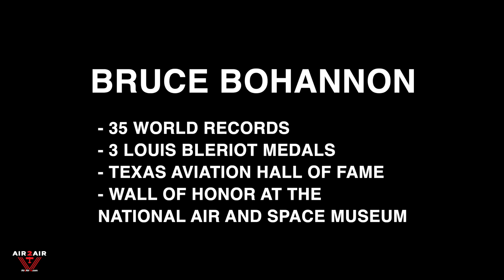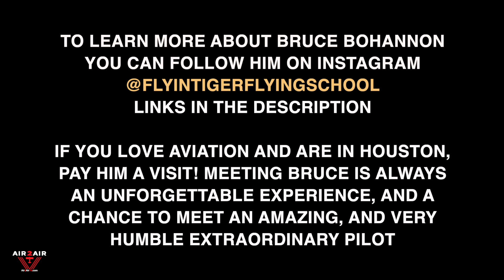Record Breaker. 47,530 ft With A Piston Aircraft! Bohannon's B-1 Flyin' Tiger, And Pushy Galore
If you are in Texas and love flying, do not miss the opportunity to meet a true master pilot.
If you are lucky, you might convince him to give you some priceless flying lessons!
You would learn from one of the best.

Texan record breaker pilot Bruce Bohannon, and his two masterpieces, the B-1 Flyin' Tiger, And JM-2 Special Pushy Galore. Together they achieved more than 30 world records.
Bruce Bohannon is one of the most recognizable faces in modern aviation. As of 2005, he has set 35 Aviation World Records in two homebuilt airplanes. Pushing the limits of general aviation aircraft, Bruce captured the attention of the press and the imagination of pilots worldwide.

Thirty of Bohannon's world records were set between 1999 and 2005 in his highly modified RV-4, "The Exxon Flyin' Tiger." Registered as a "Bohannon B-1," the Tiger is an all-metal monoplane designed specifically for setting time-to-climb and altitude records. As of 2006, it is the fastest climbing piston-engine aircraft in the record book to 20,000, 30,000, and 40,000 feet and is the first homebuilt airplane ever to cruise above 40,000 feet. Twelve of the Tiger's records were set in the "Unlimited" category, which includes all piston-engine aircraft, regardless of weight. His most impressive climb records to date include the time to climb to 20,000 feet in 6 minutes, 16 seconds, time to 30,000 feet in 9 minutes, 43 seconds, and time to 40,000 feet in 20 minutes, 24 seconds. As of 2016, Bruce has reached a maximum altitude of 49,347 feet in The Tiger.

The Bohannon B-1 is a purpose-built aircraft to set new world records in its class for time-to-climb. It is a development of the Van's RV-4.
Bohannon and Miller built the Miller-Bohannon JM-2 Pushy Galore to set new time-to-climb records and compete in Formula One air racing. Bohannon continued to set records with his new aircraft. His B-1 was painted in a stylized tiger paint scheme and named the "Exxon Flyin' Tiger".The aircraft went on to set 30 altitudes and time-to-climb records.
The Bohannon B-1 is a low-wing, all-metal single-seat aircraft with conventional landing gear. The Lycoming IO-540 engine is augmented with nitrous oxide to increase power from 260 to 425 hp (194 to 317 kW). For 2001 attempts, a Lycoming IO-555 was installed.

1999 - Time to climb to 3,000 m (9,843 ft) record of 2 minutes and 20 seconds.
2000 - Time to climb to 6,000 m (19,685 ft) - Six minutes, thirty-seven seconds.
2001 - Absolute ceiling for a piston engine aircraft - 35,000 ft (10,668 m).
2002 - Absolute ceiling - 37,536 ft (11,441 m)
2002 - Time to climb to 12,000 m (39,370 ft) in 32 minutes, 2 seconds
2002 - Absolute ceiling - 41,300 ft (12,588 m).
2003 - Absolute ceiling - 47,067 ft (14 346 m)

The Miller-Bohannon JM-2 Special, named Pushy Galore, is a one-of-a-kind American homebuilt Formula One racing and record-setting aircraft. It was based upon Jim W Miller's Miller JM-2 design, highly modified by Bruce Bohannon.
Bohannon began construction of Pushy Galore in 1988 and first flew it in the early part of 1989, first entering it in a race in June 1989.
The aircraft is of three-surface configuration, having a cantilever mid-wing, a single-seat enclosed cockpit under a bubble canopy, fixed main tricycle landing gear with a retractable nose wheel, a t-tail and a nose-mounted canard. It is powered by a single rear-mounted engine in pusher configuration.
The aircraft is made from welded steel tubing covered in molded carbon fiber. As required by the Formula One rules, its engine is a 100 hp (75 kW) Continental O-200A.
Only one example was ever built.
Bohannon entered the aircraft in the Reno Air Races in 1994, qualifying in third place in the Formula One class, with a speed of 236.153 mph (380.051 km/h).
In 1995 Bohannon flew the aircraft to second place in the Formula One Gold championship race at Reno, Nevada.
Bohannon also used the aircraft to set world time-to-climb records in the Fédération Aéronautique Internationale (FAI) C-1.A class. At AirVenture 1994 Bohannon set a new world time-to-climb record, climbing to 6,000 m (19,685 ft) in 12 minutes and 50 seconds. In January 1996, Bohannon climbed the aircraft to 9,000 m (29,528 ft) in 41 minutes and 35 seconds, setting class world time-to-climb, absolute altitude, and altitude in horizontal flight records. In July 1996 at AirVenture in Oshkosh, Bohannon set a third FAI class time-to-climb record of 3,000 m (9,843 ft) in three minutes and eight seconds.